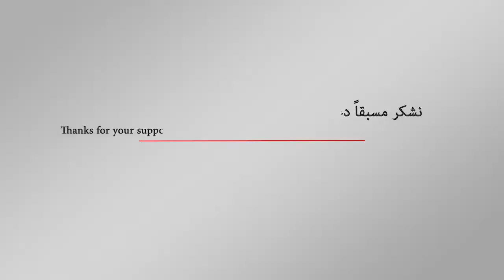تمرد شعبي ضد الشرعية وفوضى جديدة في الخارطة السياسية اليمنية | اورتز نيوز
منى صفوان:  فوضى جديدة في الخارطة السياسية اليمنية